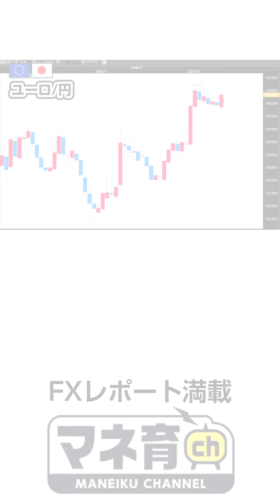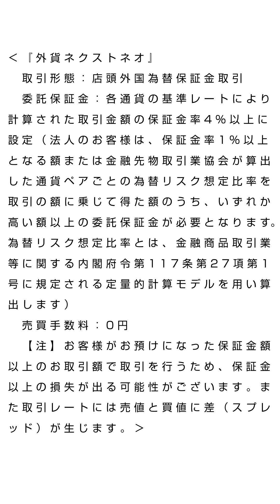FXテキスト動画【ユーロ/円】「ECB後の乱高下に注意」G.comデイリーレポート 2020/12/10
【ユーロ/円】
基調
波乱含み

・12/10　ECB政策金利、ラガルドECB総裁会見
・主要国株価、国際商品価格

「ECB後の乱高下に注意」
ユーロ相場は欧州中銀（ECB）の金融政策発表後に乱高下する可能性があるため注意が必要となりそうだ。
市場は追加緩和を確実視しているが、その中身については見方がやや分かれている。
パンデミック緊急プログラム（PEPP）による資産買い入れを5000億ユーロ程度増額するとともに、買い入れ期間を半年あるいは1年延長する事などが一応の市場コンセンサスとなっている。
その他、長期資金供給オペ（TLTRO）拡充の思惑や、ラガルドECB総裁がユーロ高を強くけん制するとの観測も根強い。

追加緩和の規模や期間、総裁発言の内容などを巡り不確定要素が多い上に、市場には織り込み済みの追加緩和に対する「材料出尽くし」への警戒感もくすぶっている。
注目度が極めて高い重要イベントだけに、発表後は参加者の様々な思惑がぶつかり合う格好で売買が交錯すると見られ、ユーロの値動きは一筋縄では行かないものとなる公算が大きい。

例えば、予想以上の追加緩和が発表されれば欧州株の上昇が予想されるため、教科書通りのユーロ安の反応は一時的となり、リスクオンの流れでユーロ高に振れる可能性もある。
反対に、追加緩和が予想の範囲内に留まれば、株安・ユーロ安の反応を見せる事も考えられる。
特に、安全通貨とされる円に対するユーロの動きは株価動向に左右されやすいため注意が必要だろう。